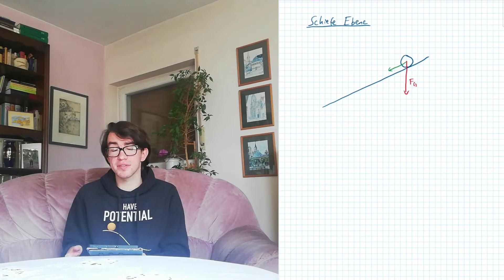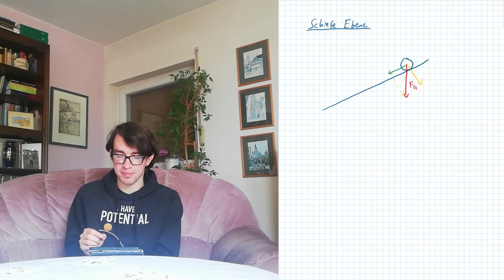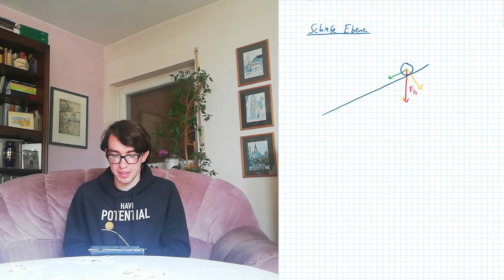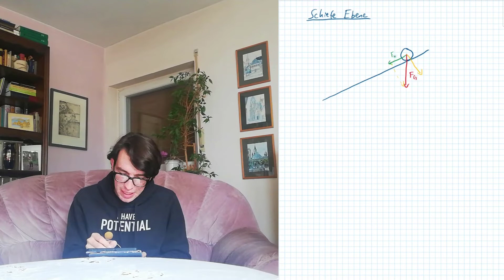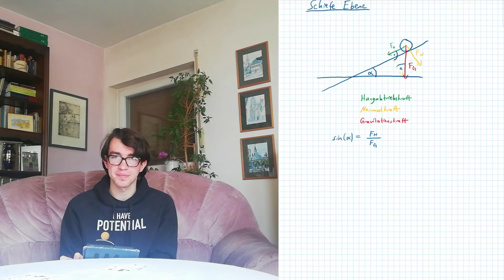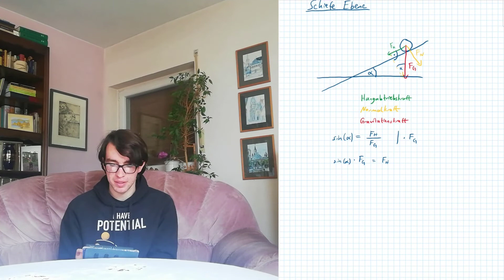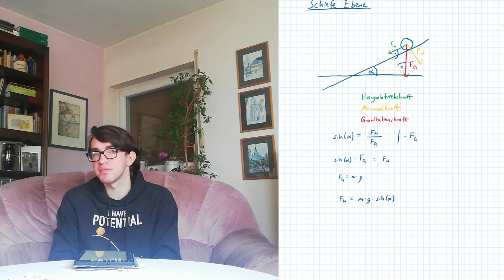Schiefe Ebene (Nico Brocki - Erklärvideo)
In einer Woche erscheint mein Musikvideo zu meinem Song über die Schiefe Ebene. Hier könnt ihr euch thematisch schon mal darauf einstimmen.

Höre jetzt mein Album "Von Kräften und Bewegungen" auf dem Streamingdienst deiner Wahl oder bestelle es als CD über meine Webseite

Das Urheberrecht am Bild auf dem Thumbnail liegt bei Milena Fries.